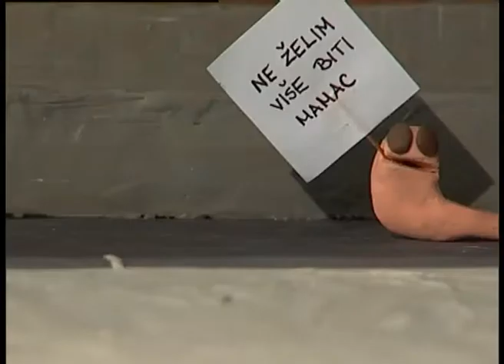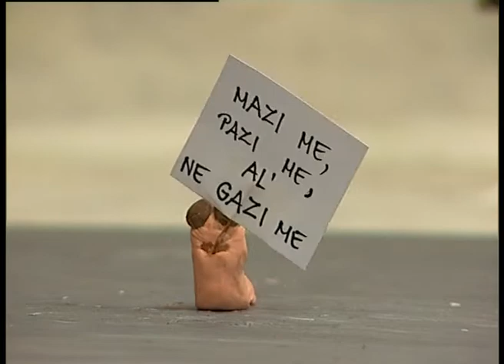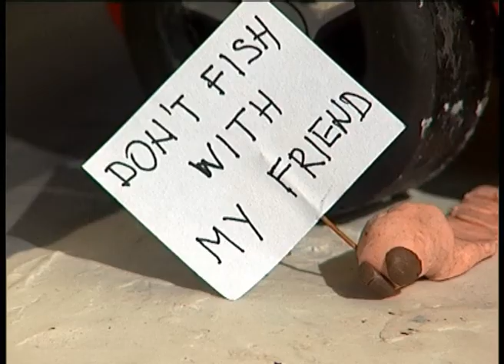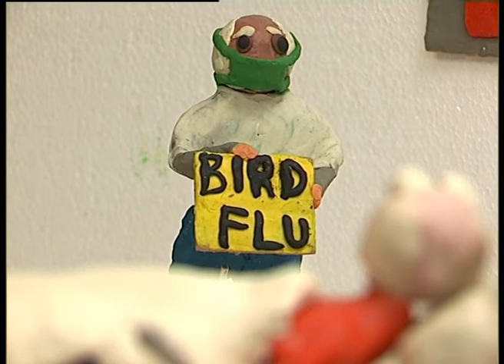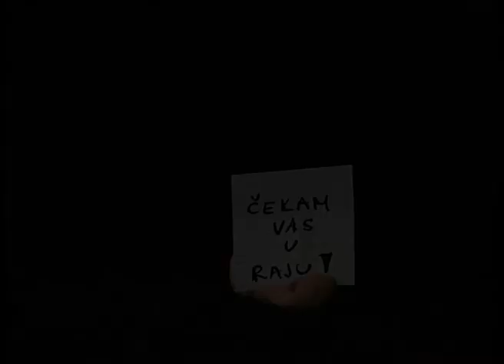Sv. Pero, zaštitnik životinja (ST. PETER, GUARDIAN OF THE ANIMALS)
Pero je gorljivi zaštitnik životinja i spreman je žrtvovati sve za njihovu dobrobit. Kada se ukaže prilika pomoći jadnoj, sirotoj ptičici, Pero nema dilema.
Peter (Pero) is keen guardian of the animals. When the opportunity arises to help small, pour bird, Peter has no dilemma.